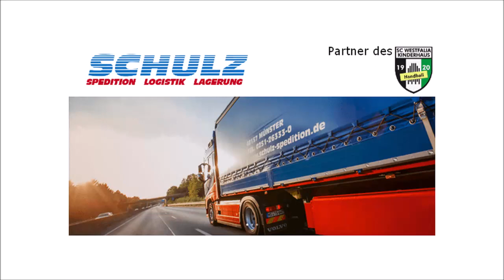Westfalia Kinderhaus II Frank Laudenbach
Als Kreisligist hatte Westfalia Kinderhaus  II allenfalls Außenseiterchancen. Wie sieht das aber Trainer Frank Laudenbach?